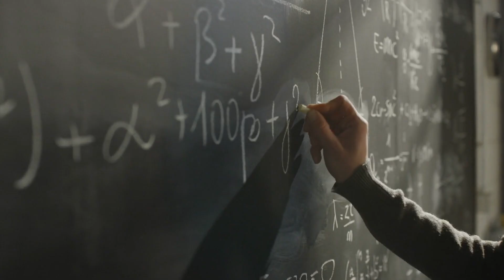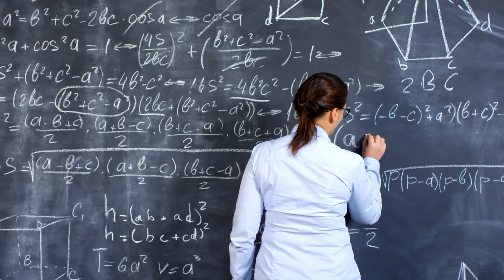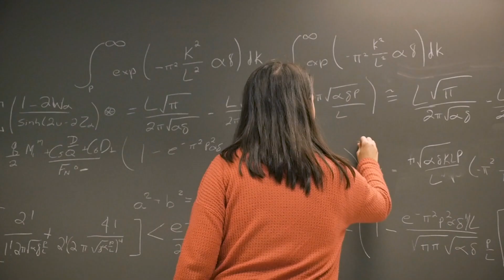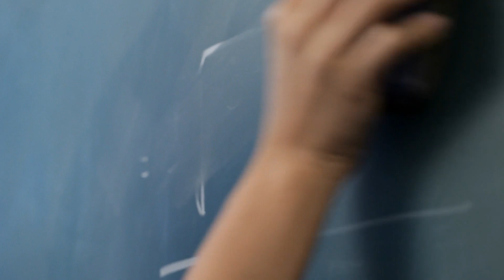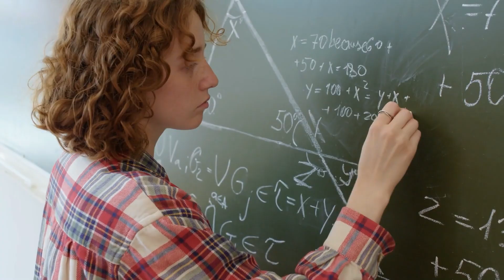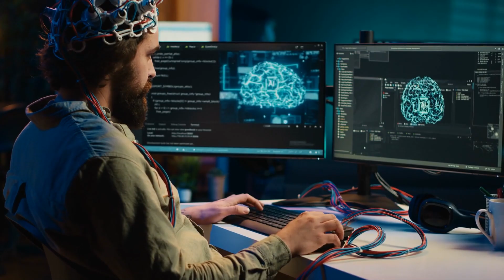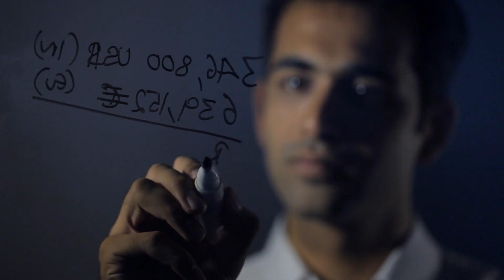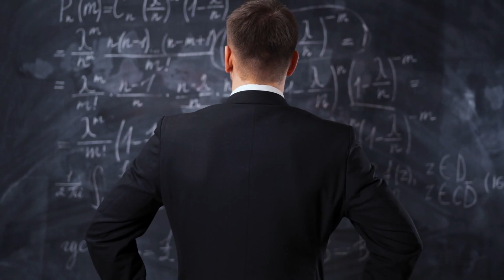Математика сломалась? Эксперимент показал, что 2+2 может не равняться 4. Ученые озадачены.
Представьте себе мир, где привычные математические законы перестают работать, и простая арифметика превращается в загадку. В этом видео мы расскажем о потрясающем эксперименте, в результате которого ученые создали вселенную, где 2+2 никогда не равняется 4. Узнайте, как это возможно и как это открытие может изменить наше понимание реальности. Погрузитесь в мир, где даже самые простые уравнения ведут себя непредсказуемо и откройте для себя новые горизонты науки.

Русская версия:
00:00 Вступление
01:11 Ошибка или революция
02:30 Как лжет математика
03:40 Другие правила вселенной
04:50 Другие доказательства
06:07 Формулы не спасают
07:25 Парадокс обученного ИИ
08:39 Протест мозга
09:56 Математическая ересь
11:06 Математика без аксиом
12:08 Неутешительный итог